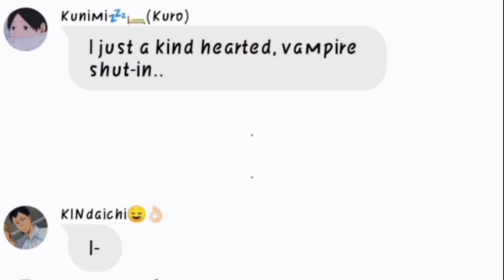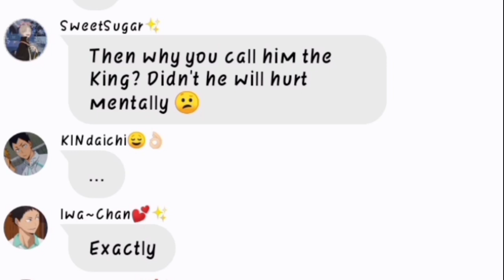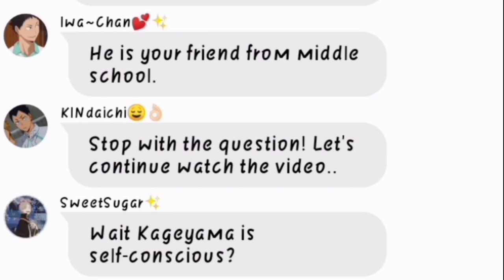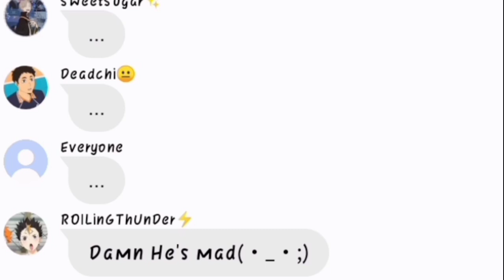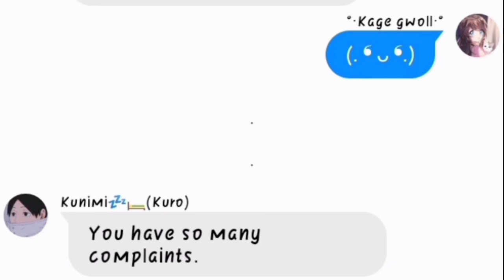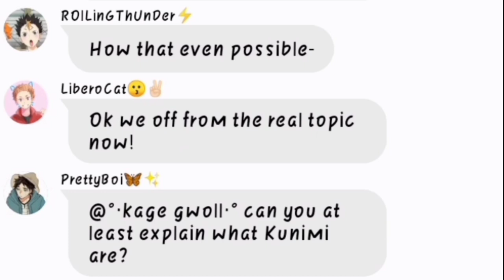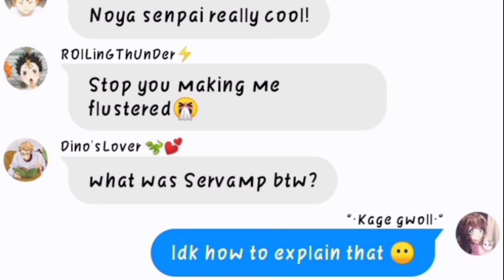Introduce about Kunimi(?)//Haikyuu! x Servamp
Now It's literally 4:27 a.m.

KineMaster didn't let me export cause my storge is full (｡ŏ﹏ŏ)

so I go delete some video that I don't use or photo, until KineMaster can Export my video •́  ‿ ,•̀

Kunimi as Kuroo

Kageyama as Mahiru

Anime involved in this:

Anime at the intro:

° Hyouka

Anime use as the main Title (?):

° Servamp
° Haikyuu!

Anime at the outro:

°Link Click (It's a donghua btw-)

(；^ω^）